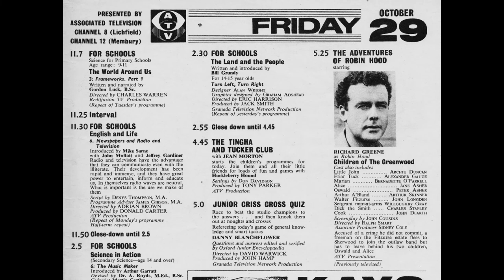Tingha and Tucker - Theme Tune & Clips with Jean Morton - ATV (ITV) 1960-70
Tingha and Tucker were two cheeky koala puppets who became the poster boys of ATV's young children's programming during the 1960s and early 70s.
Their on-screen presence began by accident. Reg Watson - the Australian-born producer of Crossroads and later Neighbours - acquired two stuffed koala toys and brought them into the TV studios in Birmingham. It was Reg who named them Tingha and Tucker.
It was commonplace during the occasional technical problems that caused a break in programmes for one of the continuity presenters to fill in by ad-libbing.  At ATV - the weekday ITV contractor in the Midlands - many of the continuity announcers had become household names - names such as Jean Morton, Mike Prince and Pat Astley. During a technical breakdown in 1960 Jean Morton filled in and decided to introduce the two koalas on screen.  They proved to be very popular with the viewers and so continued to appear with 'Aunty' Jean during the continuity announcements at the end of Children's Hour.
In 1962 ATV decided that Tingha and Tucker deserved their own TV series - The Tingha and Tucker Club - which ran until 1970. As the main host of the show Aunty Jean always kept a degree of order over the koala mischief and she was often joined by co-host 'Uncle' Pat Astley.  In the second clip shown here Jean Morton greets viewers with the club's 'finger-on-the-nose' sign.
Over time Tingha and Tucker morphed from being inanimate stuffed toys to being glove puppets and they were joined by other popular Australian animal characters such as Katie Kookaburra, Kiki Kangaroo, Willie Wombat, Porky Possum and Ermintrude Emu.
The show was a studio-based format which included comedic filmed segments.  Stories, songs and interaction between the animals (who were given modified human voices) were the main staples and many celebrity guests joined in the general mayhem.  A related Tingha and Tucker religious show for Sundays was also produced and this included Bible stories.
The Tingha and Tucker Club was a victim of its own success with around three-quarters of a million kids becoming members.  The administrative burden for ATV was so huge that the membership aspect of the club had to be disbanded. In a strange move Lew Grade, chairman of ATV, decided that there were too many 'bears' appearing on his channel - Rupert the Bear had begun to appear in his own show - and so Tingha and Tucker were axed in 1970, only a short time after the show had gone into colour. (No - koalas aren't bears, though the theme song calls them 'two little bears'!!)
We British viewers assumed that the characters were called Tinger and Tucker, or Tinker and Tucker.  Tingha is actually the name of a small town in New South Wales almost equidistant from Sydney and Brisbane.
I always considered that the ATV logo looked a bit like the outline of a loveable koala, and so as a child I regarded Tingha and Tucker as being almost synonymous with ATV.
In making Tingha and Tucker, ATV gained considerable expertise in puppetry which left them well placed to take on the production of The Muppet Show in the 1970s when bizarrely all three US networks declined to produce it - more fool them as it became a worldwide phenomenon.
I would be interested to know how widely Tingha and Tucker programmes were networked across other ITV regions.
The whereabouts of all but one of the puppets from The Tingha and Tucker Club is unknown - it is assumed that they were stolen from a cupboard at ATV, but this has never been proven and the remaining puppet, although a chief suspect, is refusing to co-operate with enquiries.
Jean Morton died in 2012.
The sequence in this video is a montage which contains a few small inaccuracies, but gives you a flavour of TV in the 1960s.  For example, as I recall the flash between the adverts was slightly different on ATV - the one I've used here looks like the Rediffusion one, though I believe it was also used elsewhere.
The mention of Channels 8 and 12 in the continuity announcement refers to the ATV Midlands frequency 'channels' of the Lichfield (Staffs) and Membury (Berks) transmitters respectively. In the 1960s channel numbers were often used to help viewers tune into the correct station because many TVs had rotary tuners rather than buttons.  ATV Midlands had a huge reception area with the Lichfield Channel 8 transmitter reaching Liverpool and Manchester in the north-west and Lincoln to the north-east.  The Membury Channel 12 transmitter reached parts of Somerset in the south-west and parts of Middlesex and Surrey in the south-east.  ATV London also broadcast to London, the south-east and much of East Anglia at weekends.  This made ATV a 1960s behemoth in broadcasting terms.
Sadly the ITA (later the IBA) destroyed the pioneering spirit of ATV firstly by denying it the renewal of its London franchise in 1968 and then by demanding that it change into the rather dull parochial Central TV in 1982 - yawn!!